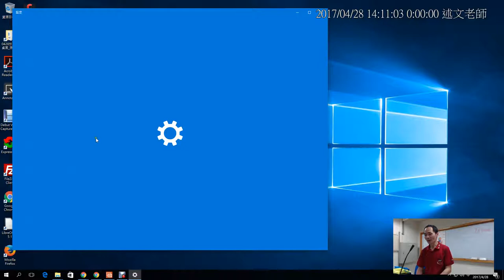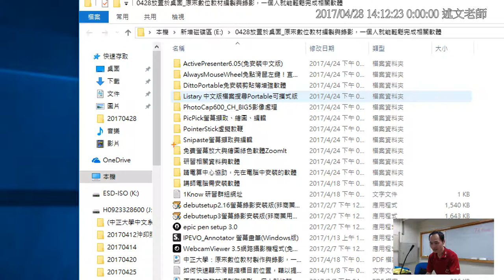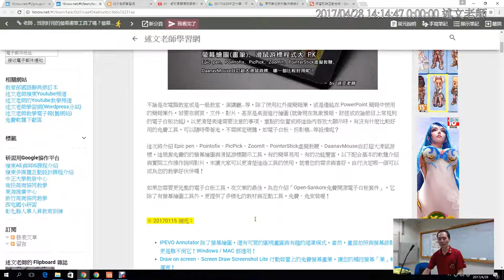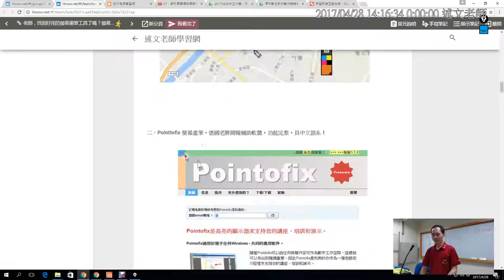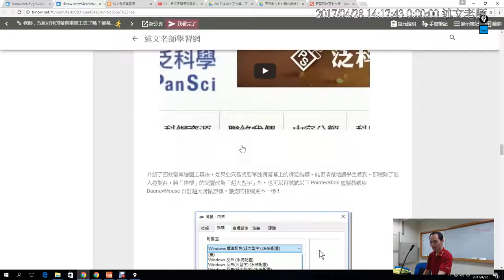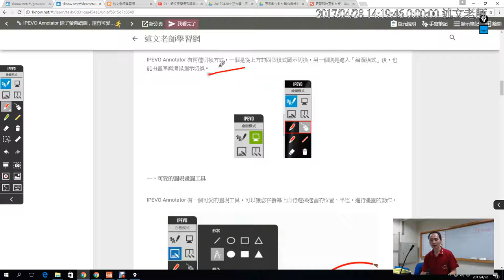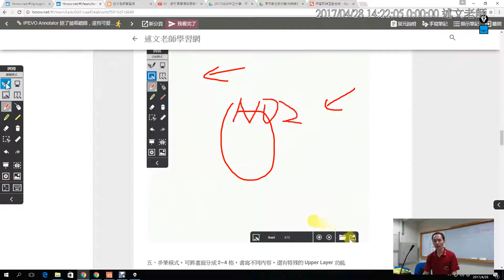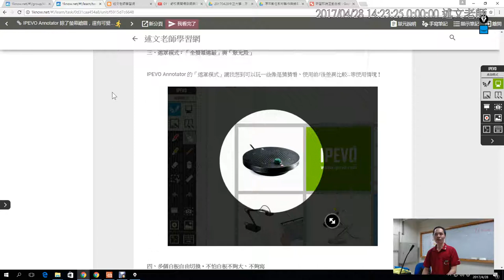08：老師，找到好用的螢幕畫筆工具了嗎？螢幕繪圖畫筆、滑鼠游標程式大 PK：Epic pen、Pointofix、PicPick、ZoomIt、PointerStick虛擬教鞭、DaanavMouse